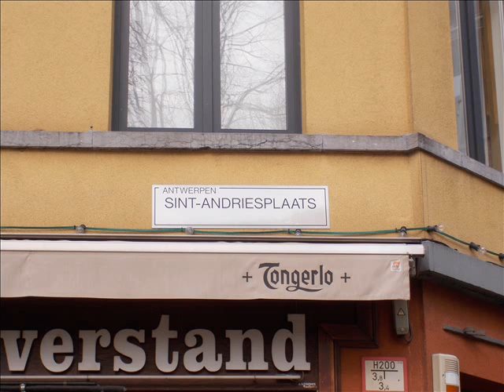boulevart national niet autovrij